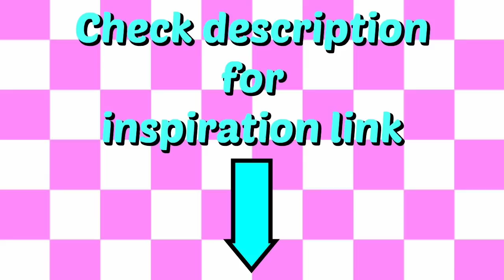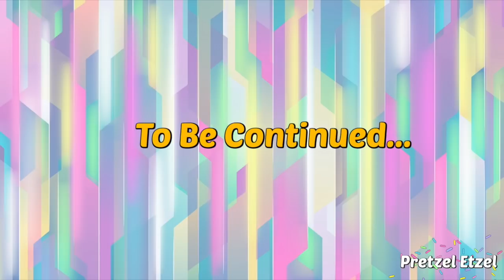Meep City Mom and Daughter Morning SICK DAY Routine! | Meep City Mom and Daughter Routines Series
This is the next part of the "Mom and daughter GROUNDED morning routine on Meep City"